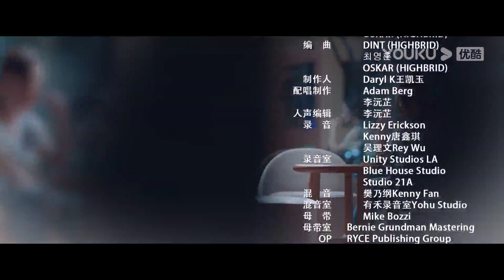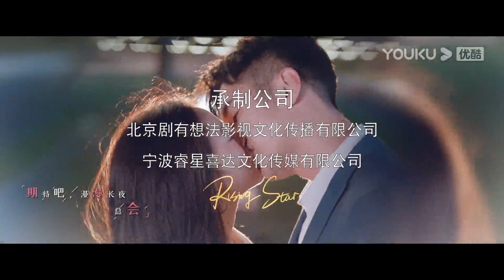ESPSUB [Rising Lady] EP31 | Chicas persiguen un sueño juntas | Qin Hailu / Jin Shijia | YOUKU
★Para los miembros de APP：A las 19:35(UTC+8) de lunes a viernes 2 episodios diario
★Para los no miembros：A las 19:35(UTC+8) de lunes a domingo 1 episodio diario
★Protagonistas: Qin Hailu / Jin Shijia / Bai Bing / Wei Wei / Dong Youlin / Dai Xiangyu / Zhou Hui / Guo Xiaoting / Liu Zi / Yin Xiaotian / Qian Yongchen / Kong Wei / Xu Rongzhen
★Episodios: 32

[Rising Lady] Lei Li, una élite profesional astuta y capaz, Ren Duomei, una gentil y hermosa ama de casa a tiempo completo, y Shen Jianan, una mujer rica invisible que está tratando de probarla, las tres tienen diferentes edades, diferentes personalidades y diferentes experiencia, pero cuando se enfrentan a dificultades en el lugar de trabajo y en la vida,se conocen y hacen buenas amigas. Después de miles de navegaciones, las tres, con sus propios esfuerzos, no solo rompen la etiqueta inherente que el mundo exterior atribuye a las mujeres, sino que también desarrollan valientemente una carrera de autorrealización.Como tres movimientos con diferentes melodías entrelazadas, ellas jugó una maravillosa música excepcional de la vida.